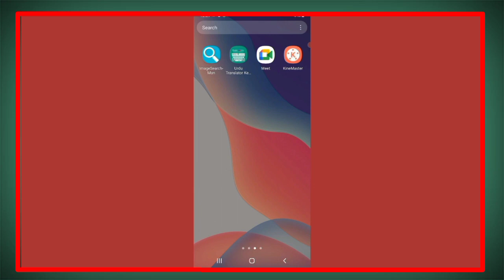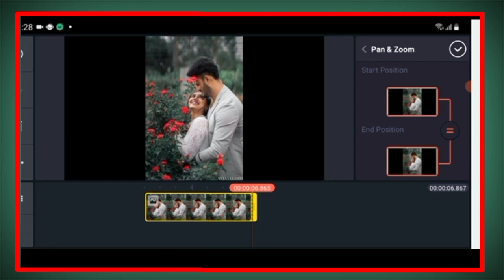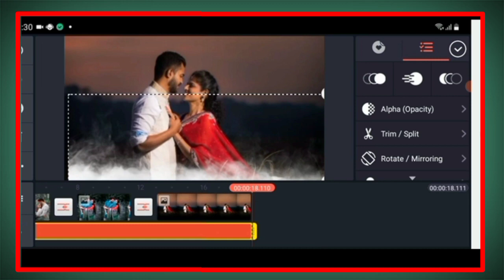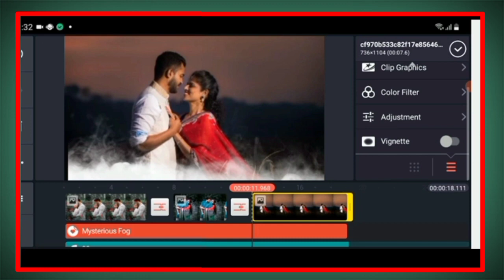Poetry k lye Video Kase bnayen | Video Kase bnaty Hain Poetry K lye